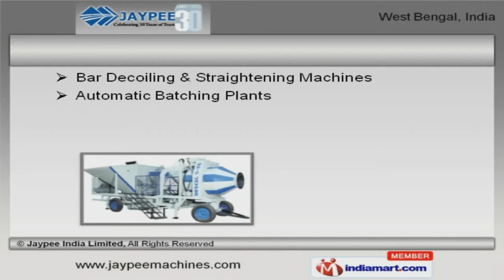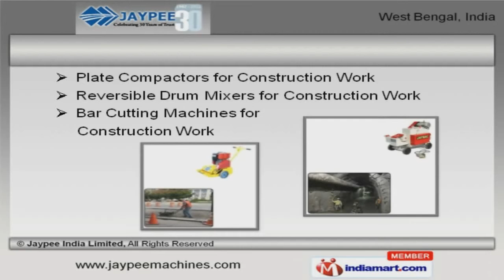Construction Equipment by Jaypee India Limited, Kolkata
Welcome to Jaypee. Manufacturer of Construction Equipment, An ISO 9001:2008 certified company, established in 1982 at Kolkata. We are well known under the brand JAYMAC, JAYPEE, WINGET and KRB Cutting edge technology, immense industry experience and Utmost client satisfaction are the factors that help us to stay ahead of our competitors. We offer a huge gamut of Bar, Radius and Digital Bending Machines. We are known in the industry as the manufacturer of Straightening Machines, Batch Mix Plants and Reversible Drum Mixers. We have gained tremendous expertise in providing Concrete Mixers, Vacuum Dewatering Systems and Walk behind Vibratory Rollers. Our Plate Compactors, Passenger and Material Hoists are well known for their durability and reliability. Digital Machines, Frequency Conversion and General Passengers Hoists are superior in performance. Plate Compactors and Reversible Drum Mixers for Construction Work are cost effective.